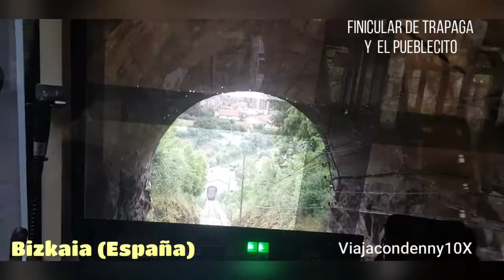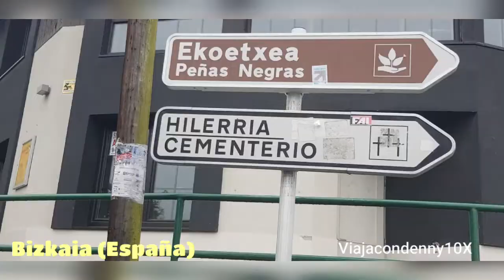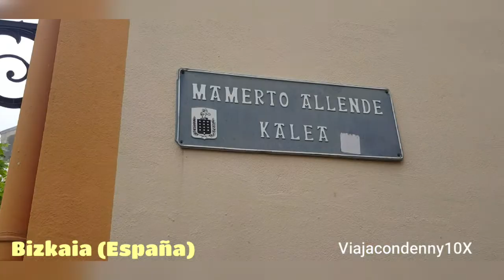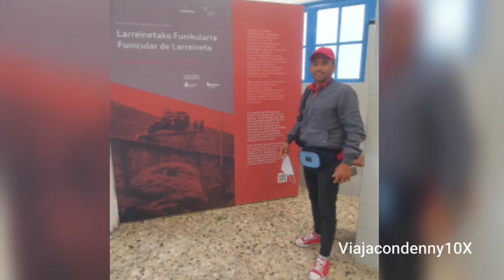Visitando la Arboleda en Bizkaia (España)